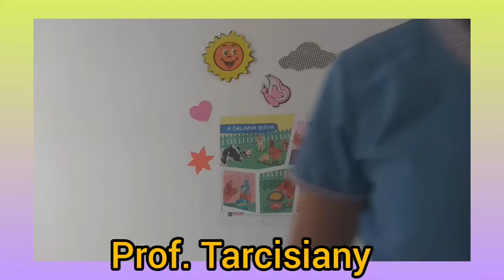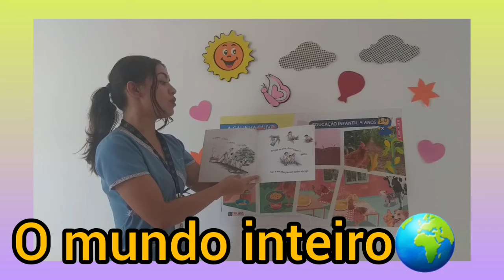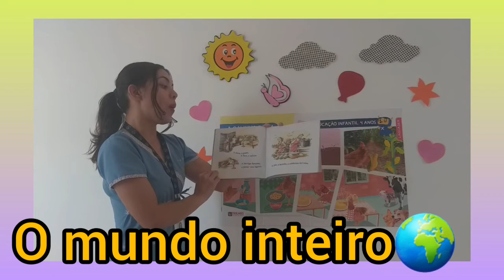ENSINO DAS ARTES - EDUCAÇÃO INFANTIL